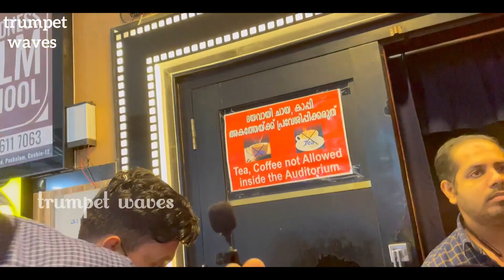THOR LOVE AND THUNDER Movie Theatre Response / Review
THOR LOVE AND THUNDER Movie Theatre Response